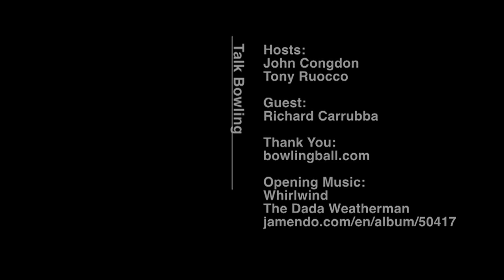Talk Bowling Episode 73 - Thumb Problems While Bowling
Big Phils asks us about a problem he is having with his thumb while bowling.  We discuss ways to fix his problem and to become a better bowler over all.

We also ask Rich Carrubba about his time as a broadcast radio talk show host about bowling.